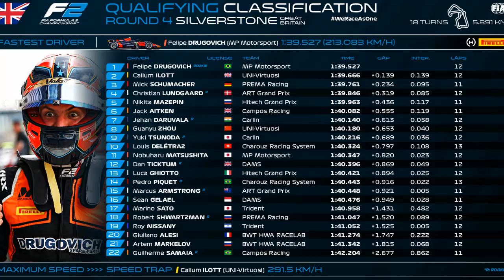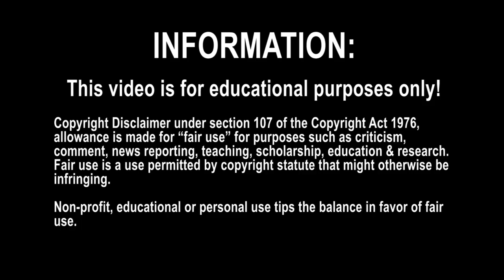Formula 2 - 2021 Drivers Preview - Charouz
Finishing lower than in their previous F2 seasons despite an underwhelming DAMS team, Charouz surely want to retake a place in the top 6 teams. Are their 2021 drivers going to achieve this goal?

Song:
Rachel K Collier - Morpho Diana